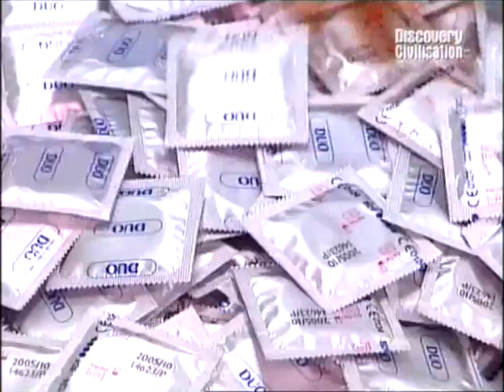Breve storia - il condom.divx